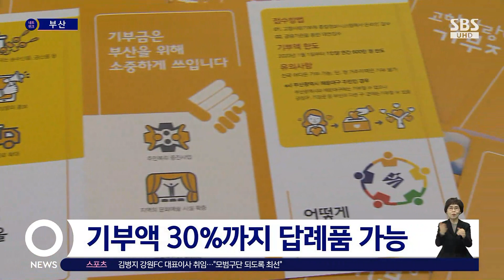'고향사랑기부제' 올해부터 시행…이색 답례품 등장 / SBS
내가 사는 곳을 제외하곤 전국 어디든 기부할 수 있는 '고향사랑기부제'가 올해부터 시행됩니다. 기부액의 30%까지는 선물로 받을 수 있어, 기부자들을 붙잡기 위한 이색 답례품이 속속 등장하고 있습니다.
조진욱 기자입니다.